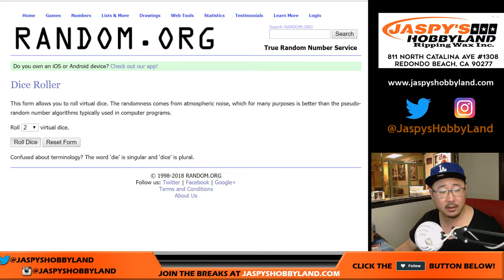Sa., 09/01/18 [RANDOMIZER] #25 - 2017-18 Upper Deck ULTIMATE COLLECTION Hockey (NHL)